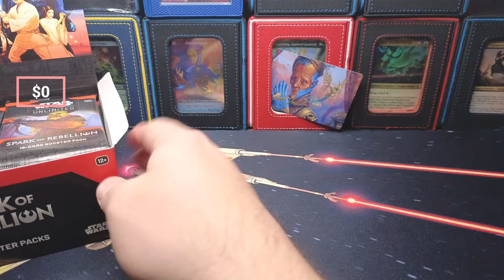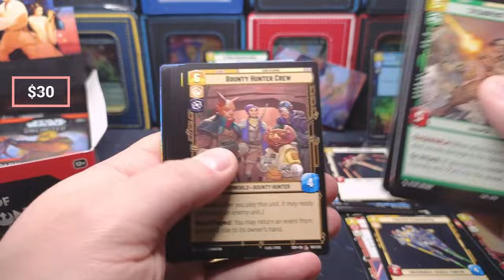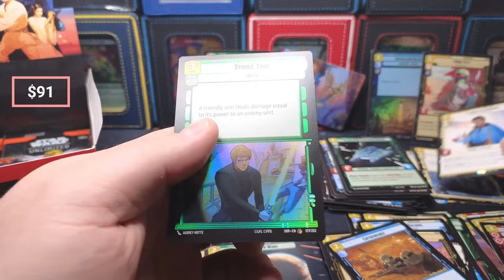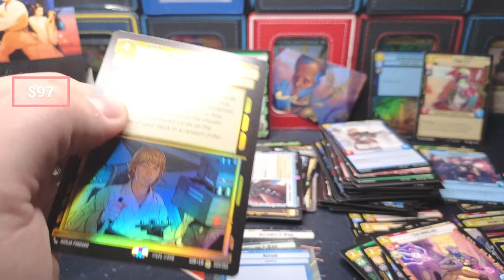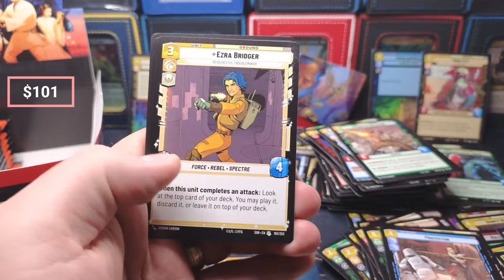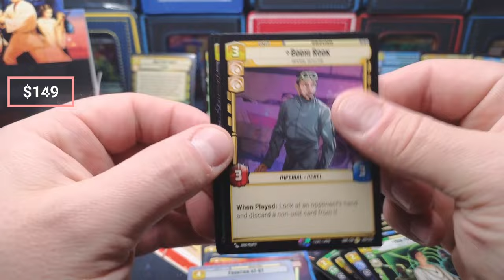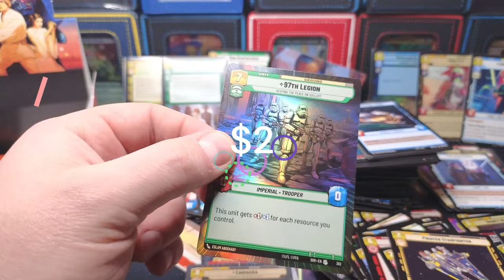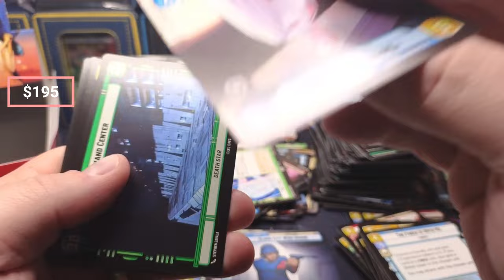It's UNSTOPPABLE - Star Wars Unlimited Box Opening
Star Wars Prerelease Box Opening - Unlimited Spark of Rebellion

32XMHLJ6Pe2FmoZxEzZADKi2Pc4NzomDHz